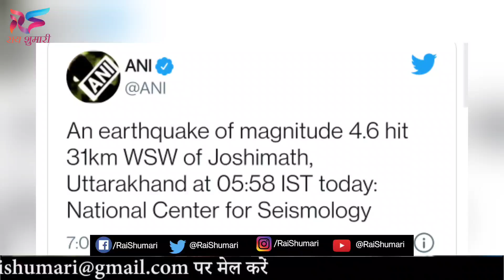Uttarakhand में हिली धरती, ज़द में आये कई ज़िले | Earthquake | Bhukamp | Today News